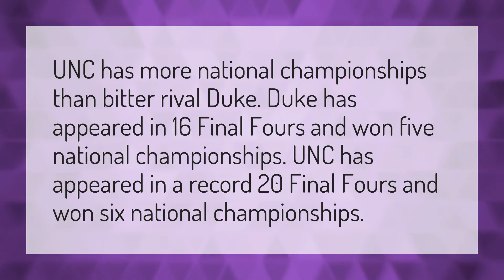Who has more titles Duke or UNC?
Duke Vs Unc • Who has more titles Duke or UNC?